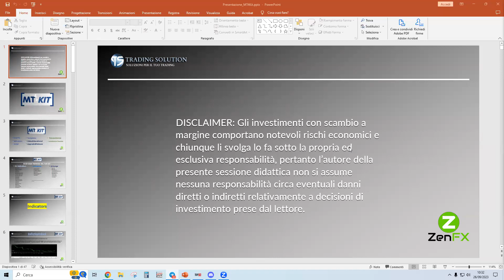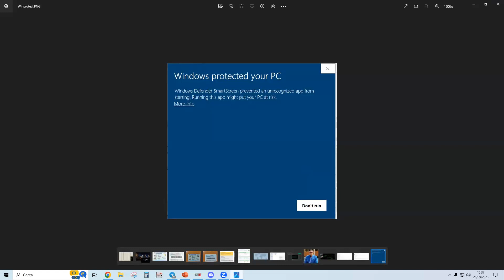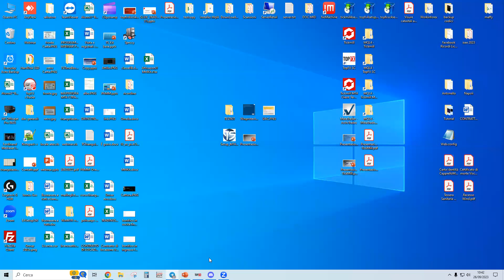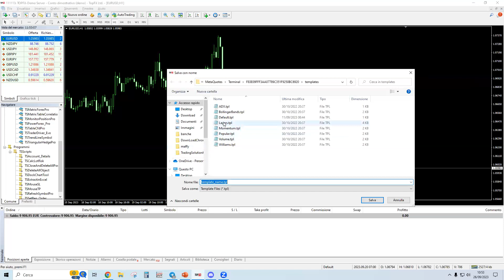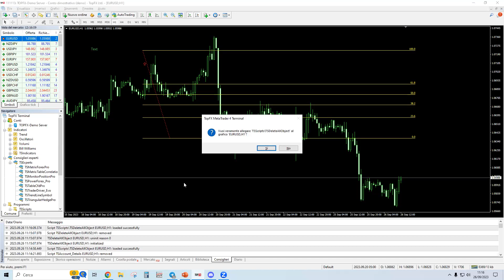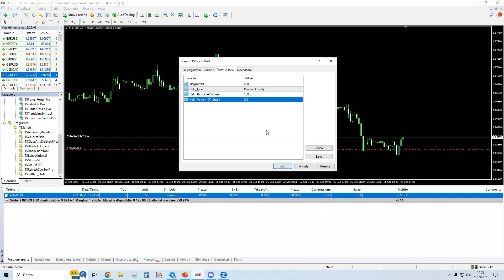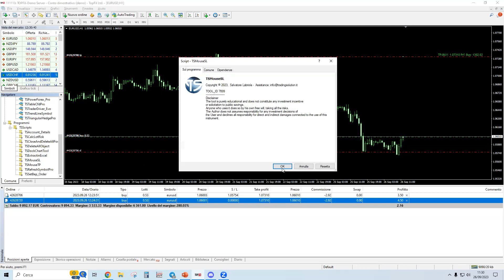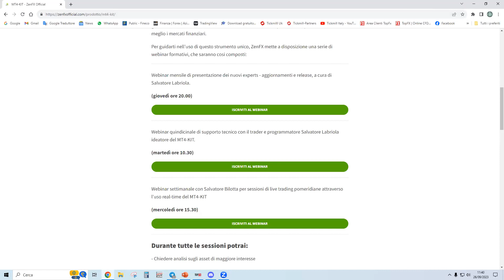Webinar supporto tecnico MT4 KIT con Salvatore Labriola - 26/9/2023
Webinar di supporto tecnico con il trader e programmatore Salvatore Labriola ideatore del MT4-KIT